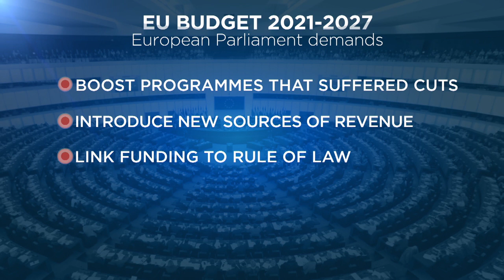MEPs want EU funding to be linked to respect for rule of law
As MEPs return from the summer recess, negotiations began to get their approval for the EU's €1.8 trillion budget.